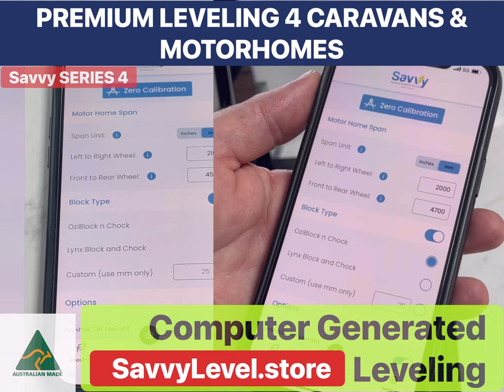Computer generated leveling || CARAVANS & MOTORHOMES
SavvyLevel series 4 is computer-generated LEVELING for caravans and motorhomes.

SavvyLevel is an award-winning computer-generated lightweight fully integrated levelling solution that is already standard in many high-end RVs.